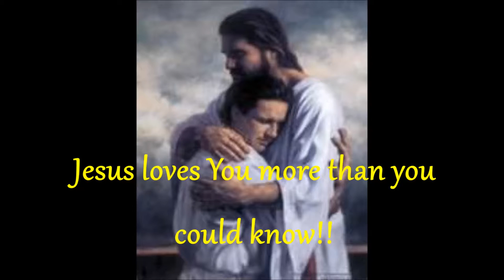Mark Ray - Squeezing My Heart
I believe that "Squeezing My Heart" is the most touching song I have received from God, ever! If you think God doesn't care for you as an individual look deeper! I don't so much "write" songs as I do "receive" them. I receive ideas and melodies that go together to make poetry and musical songs. In this song, the Lord lets me know how much he loves me. He wants to be so close to me that he wants to squeeze my heart and soul to him. God is omnipresent, but he also wants to live with you and me as friend and guide. I hope you will enjoy this song and perhaps apply it to your own life. He is waiting and He is near.
-Mark Ray, April 2016